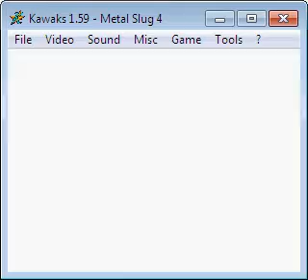metal slug 4 mision 4 / dificultad dificil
by mateoywea / T_yo_T